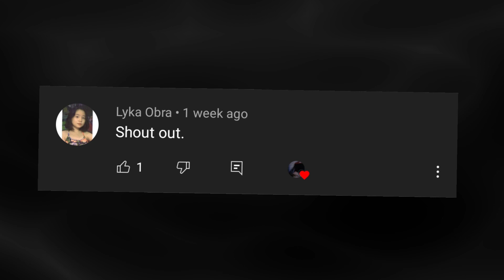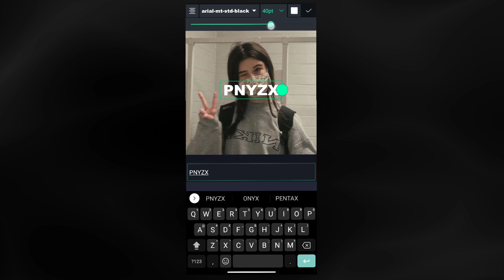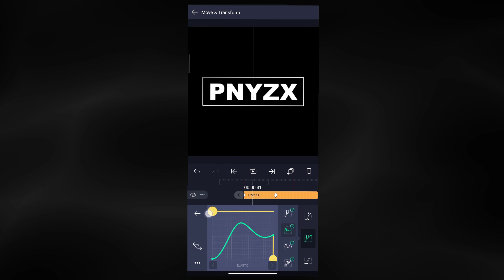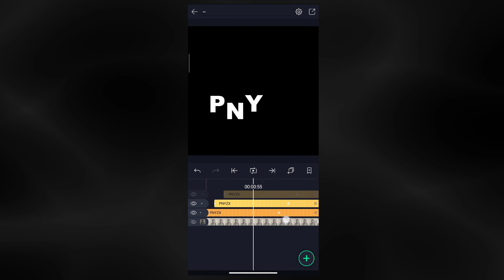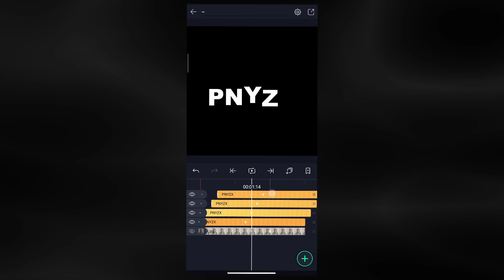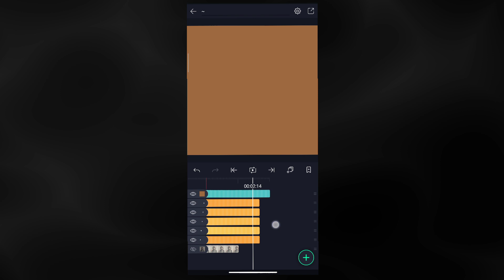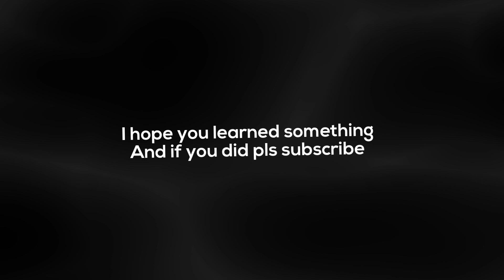Picture Text Transition | On Alight Motion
pnyzx